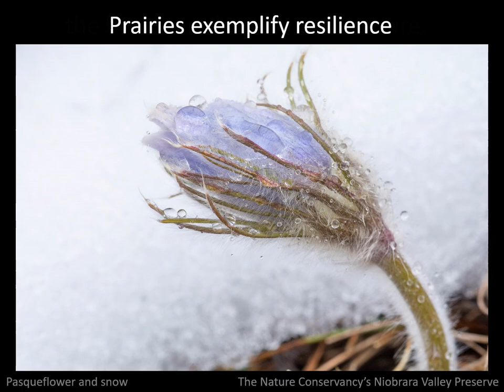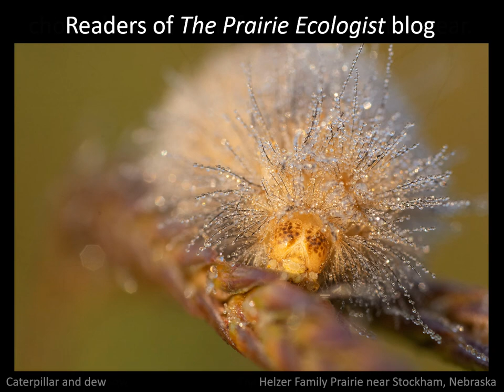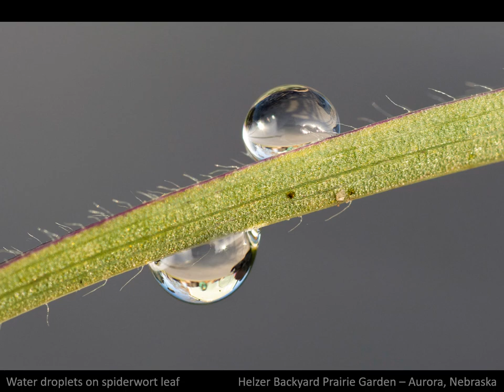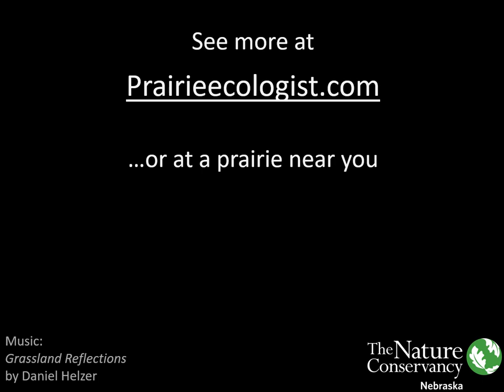Best of 2020 Prairie Photos - The Prairie Ecologist Blog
2020 Prairie photos by Chris Helzer - voted on by readers of The Prairie Ecologist blog.  Music by Daniel Helzer.

Regardless of what else happens in the world, nature is a place of beauty and resilience. If you have the opportunity, check out a prairie near you and make your own discoveries!